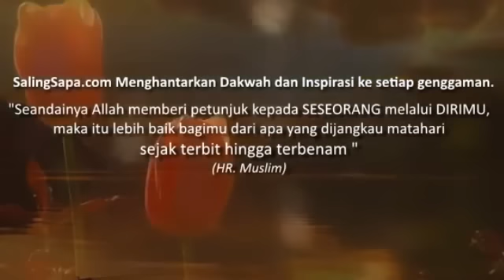Yusuf Mansur - Hikmah dibalik Penjara